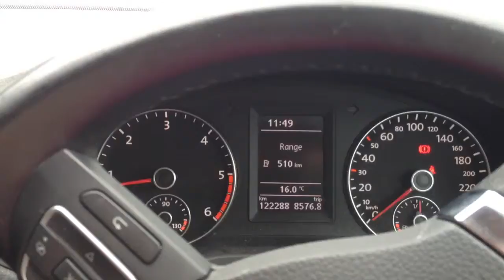Aug 16, 2014